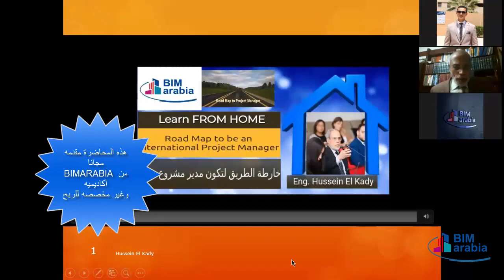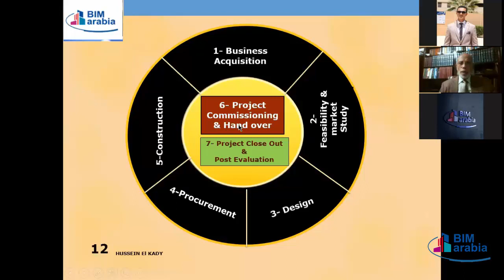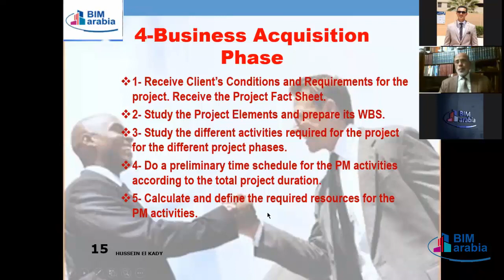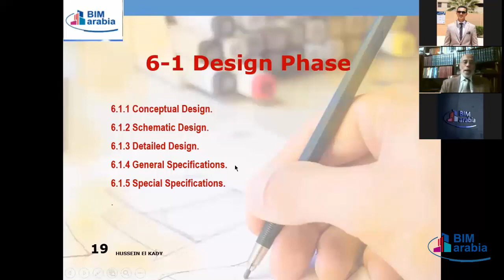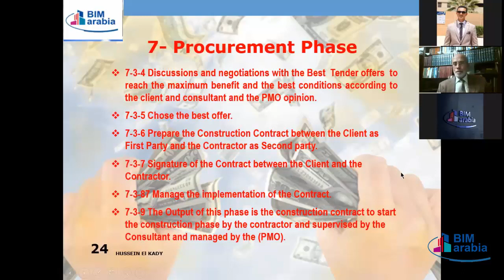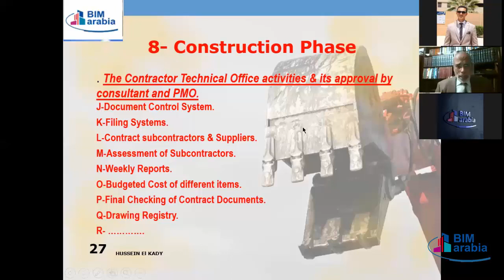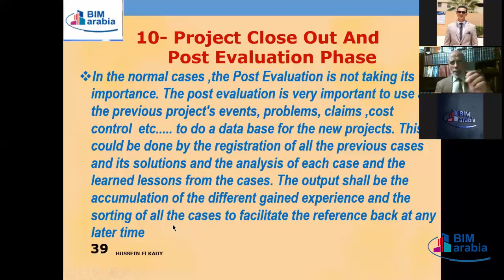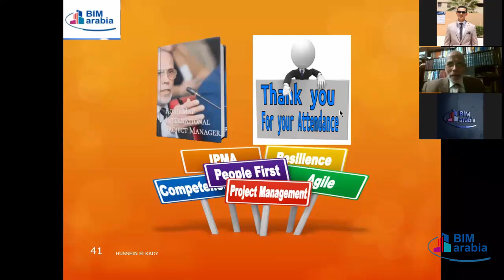Road To be an International Project Manager - LEC (05)